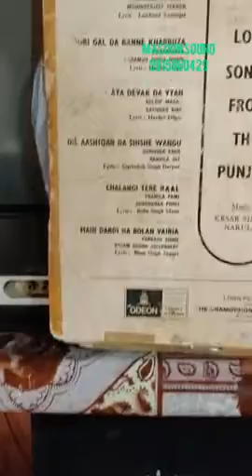MAIN DARDI NA BOLAN VAIRIA_KARAM CHAND JULUNDERI & PARKASH SIDHU-1972)-LY_BHAN SINGH ALIPURI_M_K.S.N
Video from Narinder Masoun Gogi